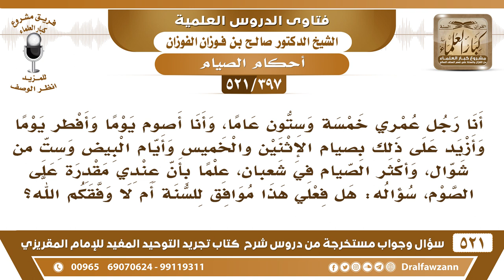[397 -521] رجل عمره خمسة وستون عاما يصوم يوما ويفطر يوما ويزيد على ذلك بصيام الإثنين والخميس ..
[397 -521] السؤال: أنا رجل عمري خمسة وستون عاماً، وأنا أصوم يوماً وأفطر يوماً وأزيد على ذلك بصيام الإثنين والخميس وأيام البيض وستٍ من شوال، وأكثر الصيام في شعبان، علماً بأن عندي مقدرة على الصوم، سؤاله: هل فعلي هذا موافقٌ للسنة أم لا وفقكم الله؟
الجواب: نعم خير الصيام كما قال النبي ﷺ صيام داود، كان يصوم يومًا ويُفطر يومًا، وهذا يكفي عن صيام الاثنين والخميس وثلاثة أيام من كل شهر، تدخل في هذا الصوم، صيام داود عليه السلام.
للاشتراك في قناة الشيخ صالح الفوزان

للاستفسار والإقتراحات والدعم
رئيس الفريق
لمشروع كبار العلماء